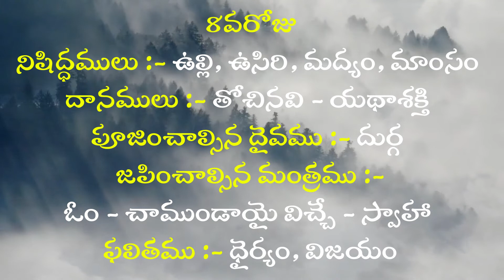Karthika Puranam Stories Day 8